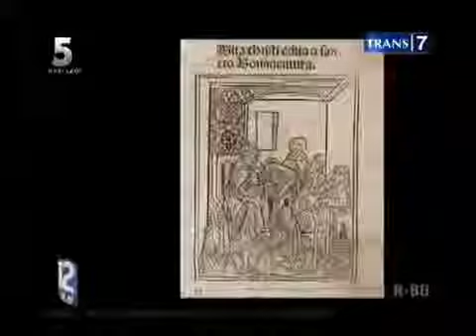new on the spot 7 penemuan sejarah bernilai sangat fantastis manuskrip vita cristi